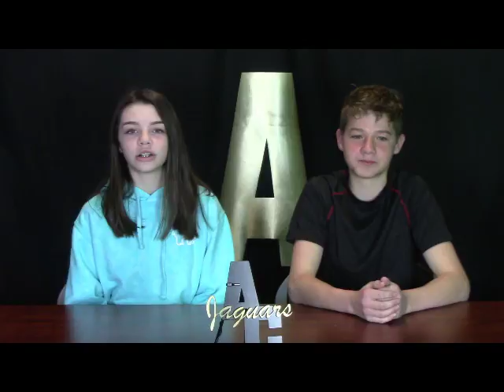March 16 Announcements